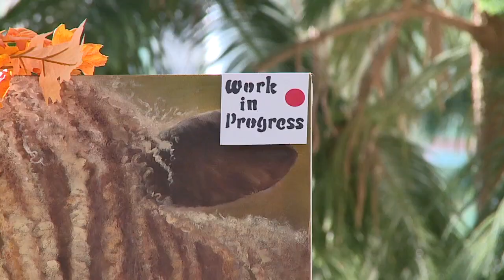Woodbury Central Park Art Fair November 18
Central Park will be hosting a free Art Fair on November 18. Meet artists and more from 10am - 3pm.